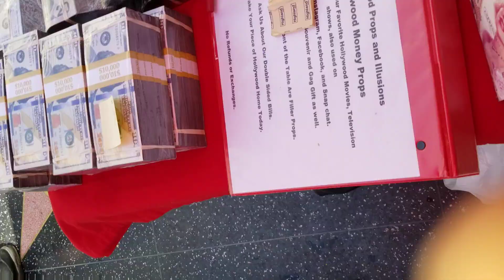2020 Rolls-Royce (New) Beverly Hills Hollywood Blvd A Must See!!!😲😲😲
2020 Rolls-Royce (New) Beverly Hills Hollywood Blvd A Must See!!!😲😲😲